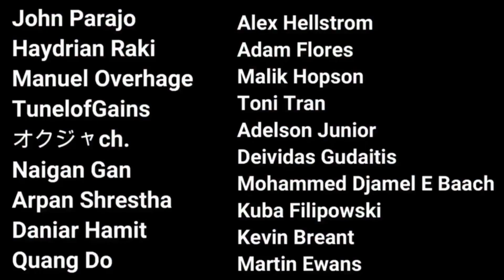Awesome Homemade Concrete Gym - Chest Workout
Awesome Concrete Gym Chest Workout
My homemade gym equipment, cool gym ideas.

*Name will written in my intro plus a shout out.*
*Thank you so much may god bless you!*